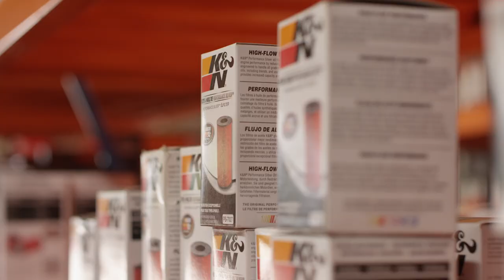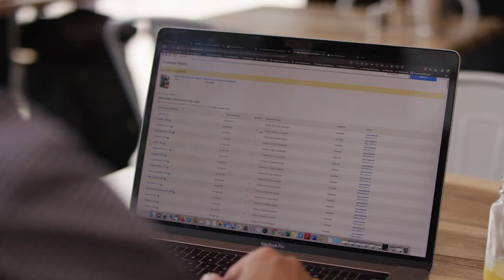eBay Plus Seller Journey, Part 1: Getting Started | eBay for Business AU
Follow Alex, an eBay seller, on why he chose to focus his time on eBay Plus and what his results have been.

Learn how to sell